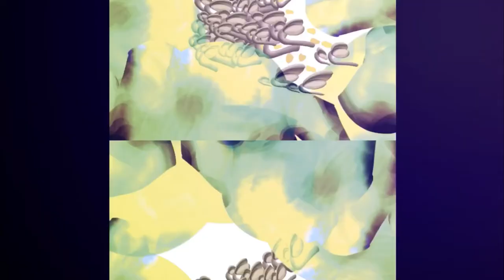Time-lapse Reply: Artist in Residence, Brooklyn, New York: Digital Abstract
Title: Angry Nerves
Medium: Digital Painting ( Procreate, Adobe Illustrator, Nikon D7500 )
Year:2022